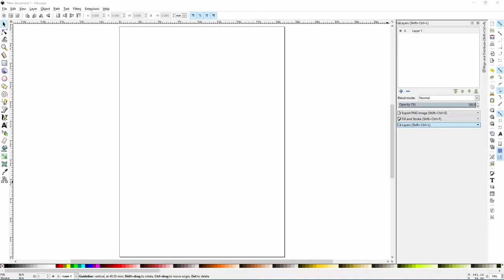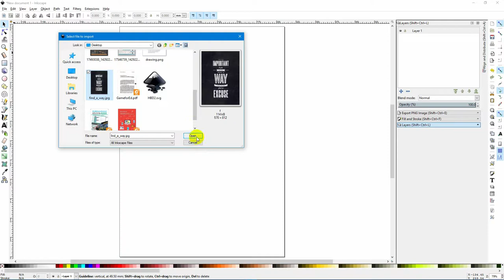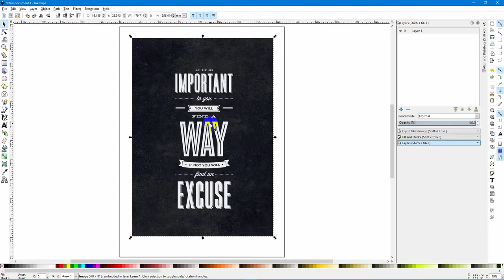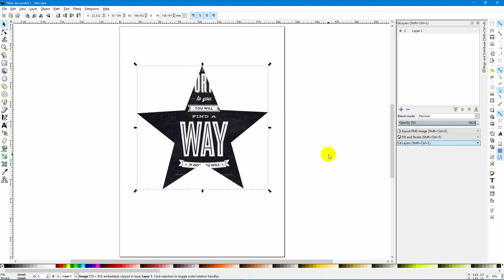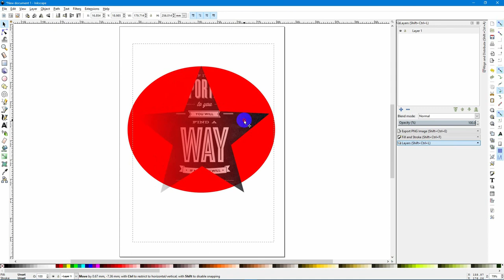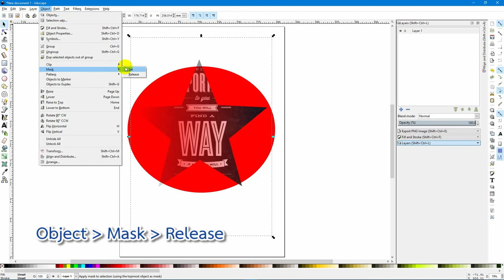การนำเข้าภาพ